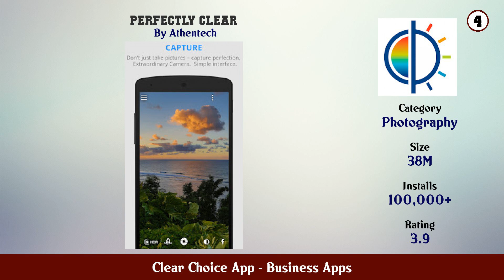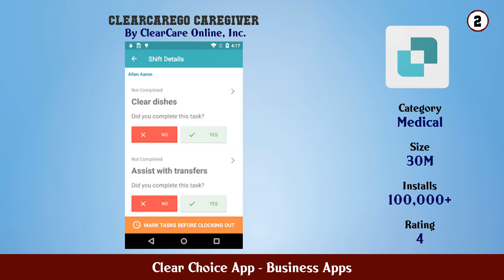Top 10 Clear Choice App Android Apps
In this video we have listed Top Clear Choice App Android Apps. This video is for information and reference purpose only.